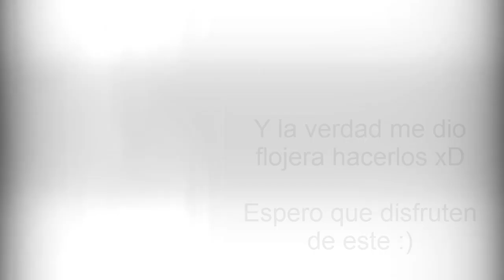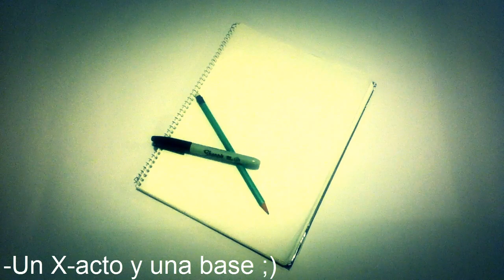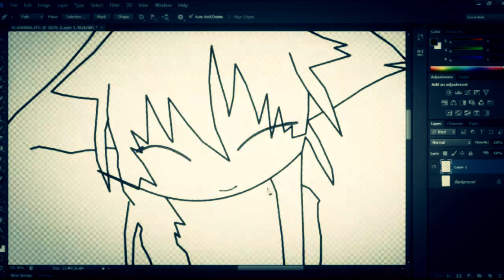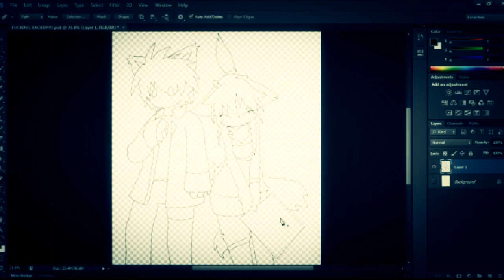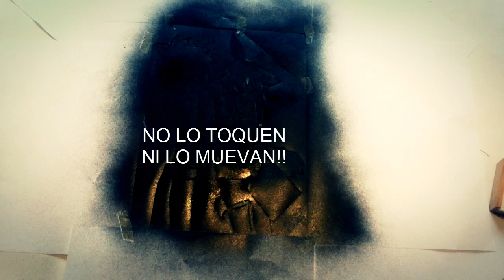Como Hacer Un Stencil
Disfruten :D